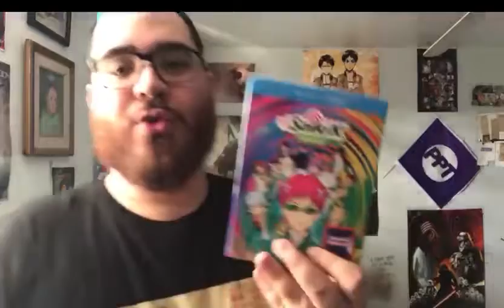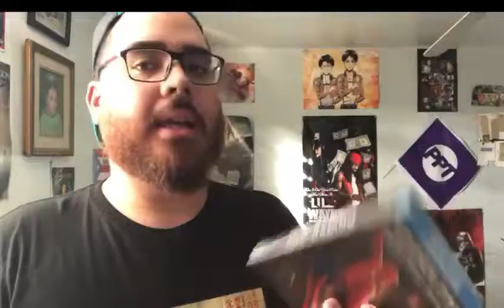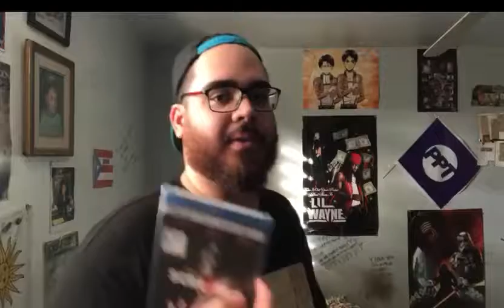LOSER FLEXES HIS AMAZON PACKAGE